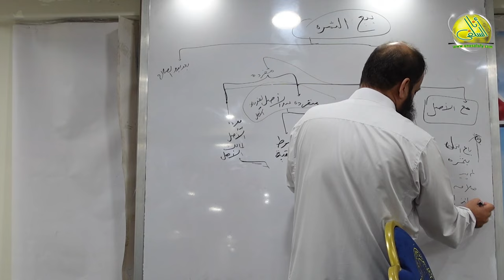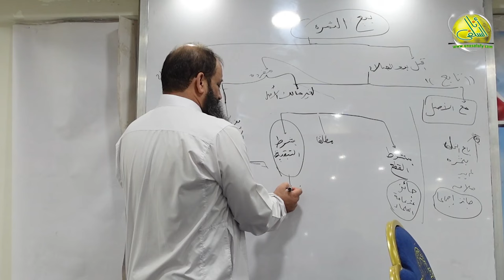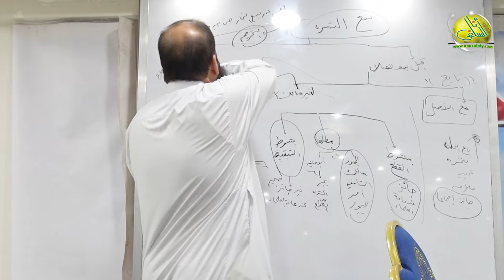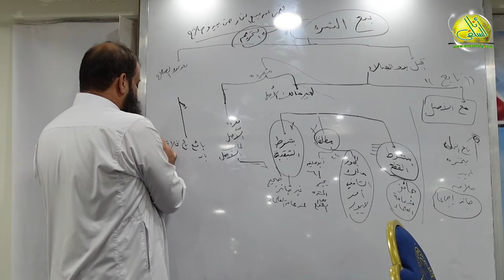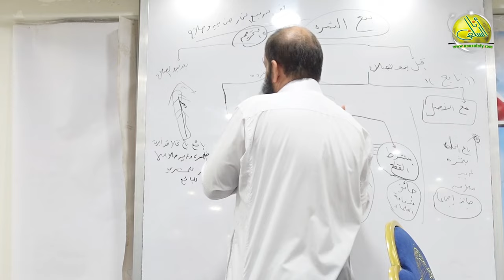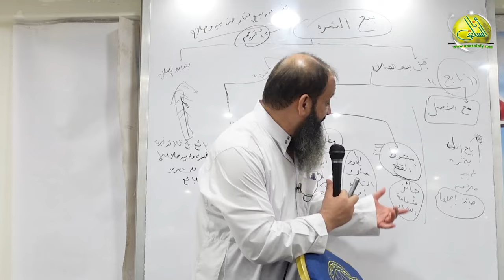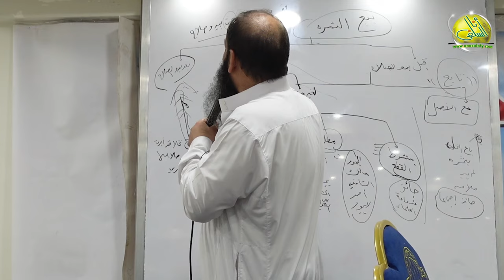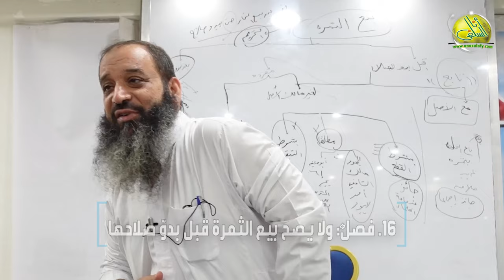016- فصل: ولا يصح بيع الثمرة قبل بدو صلاحها (كتاب البيع- منار السبيل). الشيخ/ رضا ثابت